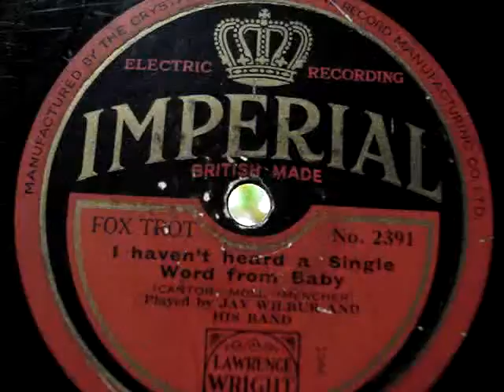Jay Wilbur And His Band - I Have'nt Heard A Single Word From Baby